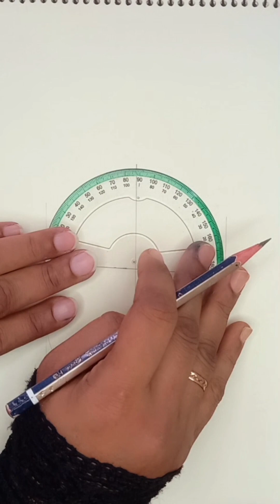How to Draw Pineapple Fruits | Anaros fol Drawing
Hallo Everyone.

Assalamualaikum.   This is Nusrat Bristi. And my Channel's Name is "Nusrat Classy Art Studio". Today's Topic is "How to Draw Pineapple Fruits | Anaros fol Drawing"

I'm not a professional Artist. I Started Drawing only from my interest. I have a Great passion in Drawing, painting and Art from my very childhood.

I am starting uploading drawing video from  today Feb-10, 2022  and I hope to get support from you.

how to draw
drawing
pineapple
আনারস
আনারসের গাছ
anana
pineapple tree drawing
rongdhonu art and drawing
drawing academy
draw pineapple
drawing tutorial
drawing for kids
pineapple pen
drawing tutorial eas
drawing a pineapple
how to draw a pineapple
pineapple drawing tutorial
pineapple draw
pineapple draw step
learn
learning
paint
painting
fruit
color fruits
colour
coloring videos
coloring videos for kids
fruit coloring book
fruit coloring pages
toys coloring videos
coloring pages
coloring books
coloring
colored
markers
toys
draw
drawing
lelu
leksaks
tegans
oyuncak
learn rainbow colors
jouets
enfants
couleurs
boys
girls
pineapple
kids